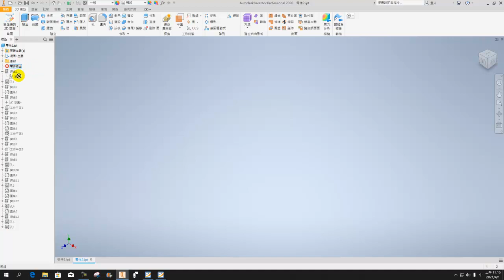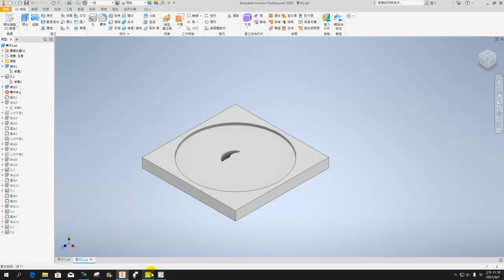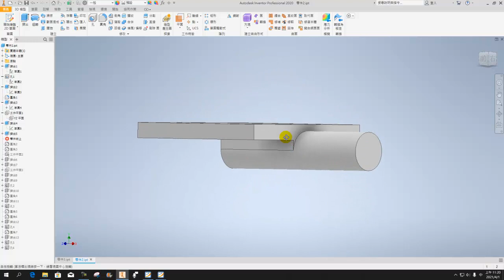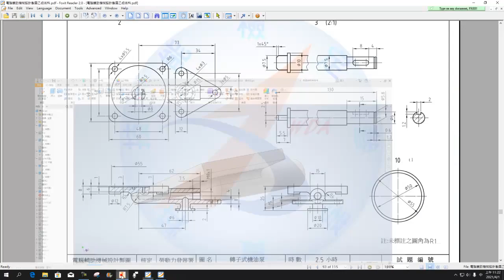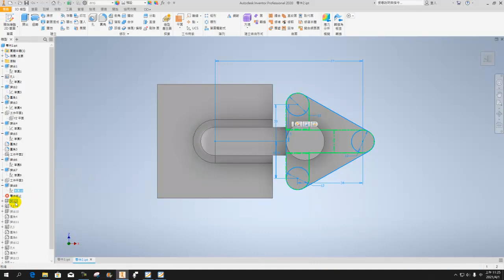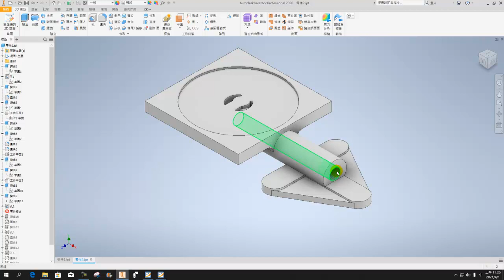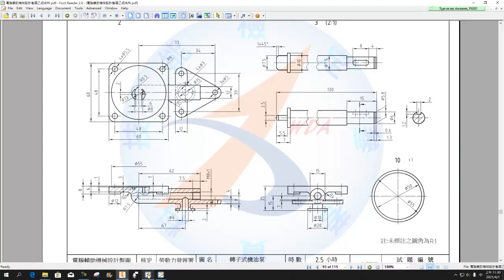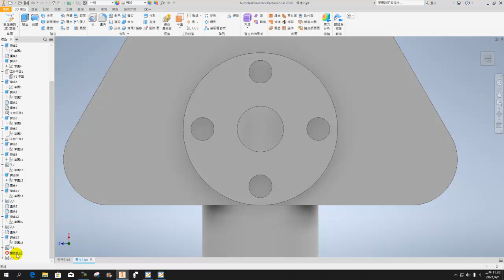【2D乙】210-B｜建模｜零件2｜底殼｜草圖尺寸｜解密｜正投影組合圖｜立體分解系統圖｜轉子機油泵(幫浦)｜細說從頭版｜20800-990210-B｜Inventor 2020｜2021年錄製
「電腦輔助製圖實習I/II」為高職重要之課程，｢電腦輔助機械設計製圖乙級技能證照檢定｣更是學生重要的學習里程碑，本播放清單包含學生術科模考之真實過程呈現（亦包括：易錯部分與速解小技巧等），可作為參加乙級電腦輔助機械設計製圖技術士檢定者的重要參照範例，若善用之，則本套免費線上影片不僅可以成為通過技能檢定的利器，亦可增加產業界機械從業人員自修與增強實力之用，更可做為科大、技術學院之「機械設計製圖」課程之參考，使學理與實務能有所結合，進而能真正培養出符合業界所需之人員。

❤【教學特點】❤
1. 影片採現場錄製，帶領同學重回學生時代的電腦教室，原汁原味，可以隨時暫停，馬上實做練習。
2. 本播放清單/影片，以【學生視角】出發錄製，沒有一板一眼的學究派枯燥細說從頭，原汁原味保留學生檢定時易犯的錯誤/以及同學們會使用的【撇步】，方便觀賞者從實境中學習。
3. 本播放清單為Autodesk Inventor2016/2018軟體的免費教學與自修資源，並參照勞動部最新公告試題，對於教師授課與學生自學，可做為一套有系統的學習輔助參考資料。
4. 本播放清單講授內容以機械製圖為主，包含：草圖、零件特徵、組合件、工程圖、立體系統圖、板金與交線展開。
5. 學生可依據手邊的教科書搭配使用，另提供【2D丙】【2D乙】...等講解影片供學生搭配進階使用，同學無須另外花錢購買相關題目和演練題型。
6. 終極目標：針對乙級術科測驗題組予以機構運動說明、完整題解，並對各題組之變更設計之計算或查表等加以說明；另配合實體圖、實體剖視圖或立體系統圖等以使學習者能迅速瞭解題意及機構運動狀況，本播放清單（影片下方敘述）更免費提供細說從頭範例及練習之電子檔，增進學習效率。